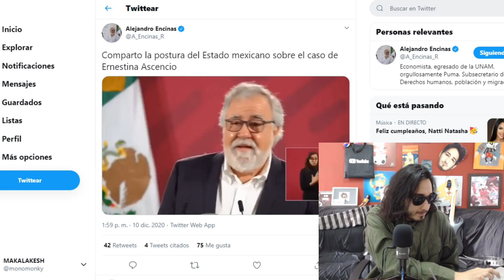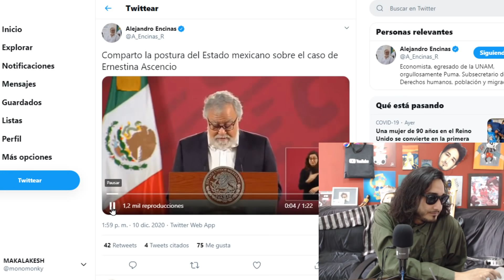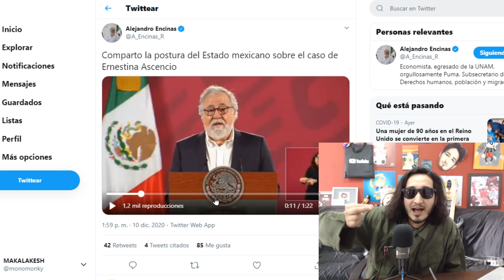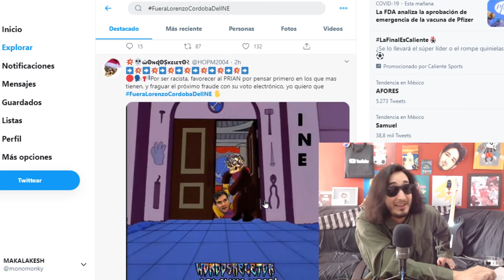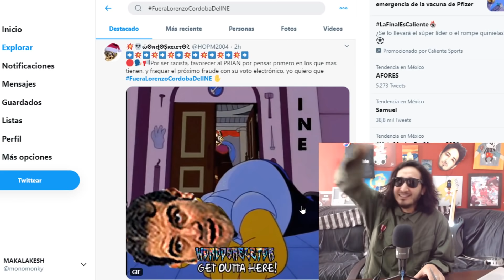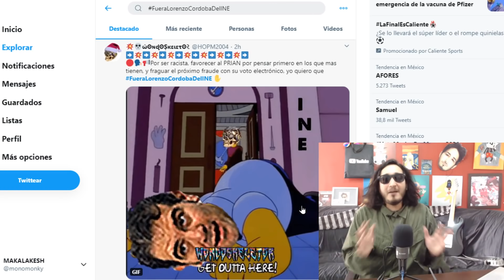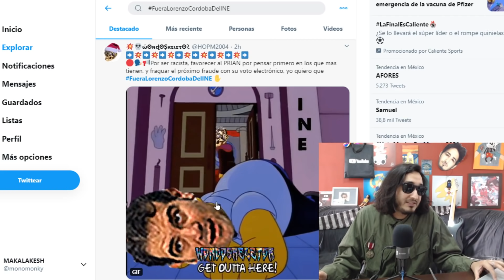LENCHO HOCICÓN ! Todos ENOJADOS con el INE ! y Encinas EMPINA a Calderón por la "gastritis"